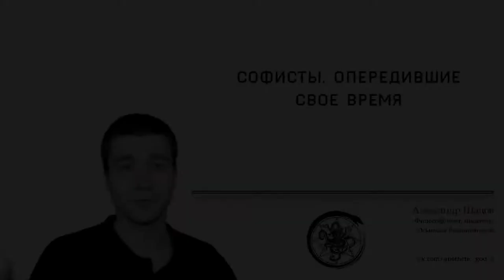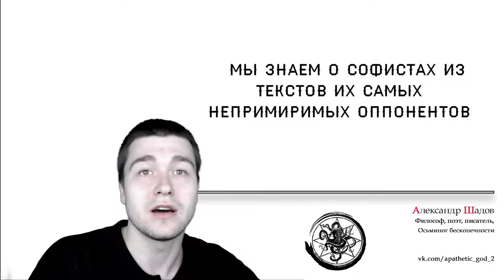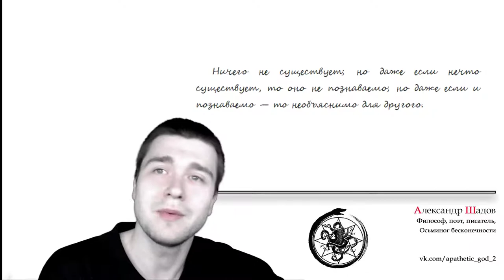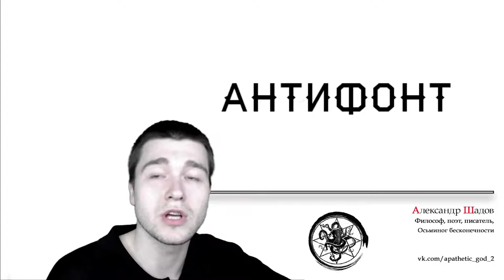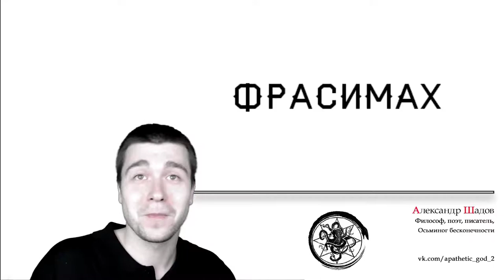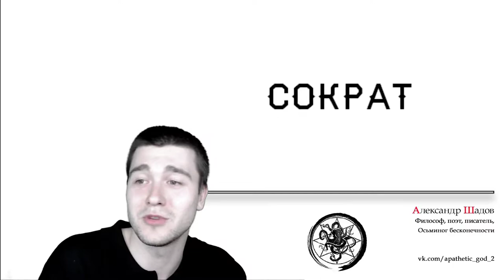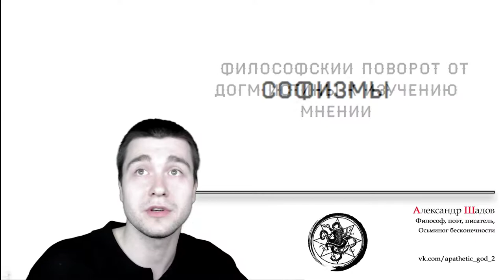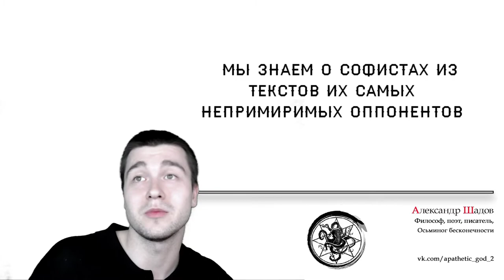Лекция №3: Софисты, опередившие свое время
00:03 Софисты и их учение
•   Видео обсуждает тему софистов, опередивших свое время, и их учения, которые были известны как шарлатаны и нарушители логических правил.
•   Софисты, такие как Протагор, Платон и Аристотель, были великими философами своего времени, но их учения были искажены и представлены в негативном свете их оппонентами.
06:07 Релятивизм и сенсуализм софистов
•   Софисты предлагали релятивистские и сенсуалистические концепции, которые опередили развитие философии на две тысячи лет.
•   Протагор был первым, кто сформулировал релятивистскую концепцию, что человек есть мера всех вещей.
•   Софисты были осторожными и рассудительными, в отличие от их догматических критиков, таких как Платон и Аристотель.
11:10 Софисты и их учения
•   Софисты были философами, которые утверждали, что все мнения ложны, кроме одного-единственного верного.
•   Они также утверждали, что истина не может быть достигнута, и что все мнения равны.
15:01 Горгий и его учение
•   Горгий утверждал, что ничего не существует, и что все модели мира, которые мы предполагаем, скорее всего, нереальны.
•   Он также заметил, что познание реальности является сложным процессом, и что истина может быть найдена только с помощью правильного метода.
20:26 Антифон и его учение
•   Антифон разделил законы природы и законы мира людей, утверждая, что природа является истиной, а положительное право - мнением.
•   Он также утверждал, что все люди равны по природе, но греки ставят себя выше других.
21:26 Софисты и их влияние на философию
•   Софисты были первыми философами, которые зарабатывали на жизнь преподаванием. Они учили риторике, искусству спора и логике.
•   Софисты не были философами в прямом смысле слова, но их идеи и методы оказали значительное влияние на развитие философии.
22:40 Софисты и их взгляды на религию
•   Софисты считали, что религия возникла из обожествления полезных вещей и людей, которые преуспевают в этих вещах.
•   Софисты были атеистами, но их взгляды были забыты на две тысячи лет.
24:39 Софисты и их отношение к справедливости
•   Софисты придерживались реалистичных взглядов на справедливость, считая, что она определяется силой и властью.
•   Софисты и Сократ спорили о справедливости, но их споры были прерваны из-за непонимания друг друга.
28:15 Сократа и его отношение к софистам
•   Сократа можно считать софистом, так как он признавал некоторые софистические идеи, такие как "я знаю, что ничего не знаю".
•   Сократа также можно считать учеником софистов, так как он перенял у них риторические приемы и методы спора.
30:55 Софисты и их влияние на философию
•   Софисты были первыми, кто начал изучать мнения и убеждения, а не истины.
•   Они были первыми, кто стал изучать мнения и убеждения других людей, а не свои собственные.
31:42 Сократический метод и его связь с софистикой
•   Сократический метод основан на том, что собеседник должен дать ответ, который заранее известен.
•   Сократический метод не дает делать выводы другим, а собирает ответы собеседника и делает вывод.
34:45 Догматическая и скептическая философия
•   Догматическая философия основана на убеждениях и утверждениях, а скептическая философия основана на сомнениях и изучении мнений.
•   Софисты были близки к скептической философии, но их поворот в философии не произошел.
39:55 Софизмы и их естественность для человеческого мышления
•   Софизмы - это логические ошибки, которые естественны для человеческого мышления.
40:05 Определение софизма
•   Софизм - это ошибочное рассуждение, неправильное аргумент, основанное на преднамеренном нарушении правил логики.
•   Софисты не использовали софизмы, так как они жили до Сократа и Аристотеля, основателей движения софистов.
41:02 Отношение софистов к логике и диалектике
•   Софисты отрицали логику и диалектику, так как они считали, что они не могут привести к истине.
•   Софисты были противниками логики и диалектики, так как они не верили в возможность достижения истины с помощью логических рассуждений.
47:56 Опровержение логики
•   Логика строится на аксиомах, и софисты могли обосновать свое отрицание логики, так как они не должны были слушаться Аристотеля.
48:22 Заключение
•   Софисты были умными и мудрыми людьми своего времени, опередившими свое время на много тысячелетий.
•   Не стоит использовать слово "софист" в негативном значении, так как это неправильно.